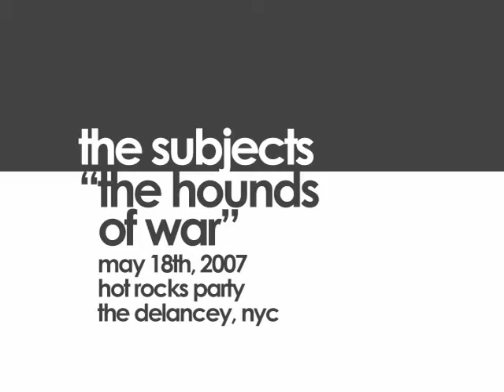The Subjects - "The Hounds Of War"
May 18th, 2007 - Hot Rocks Party
The Delancey, NYC